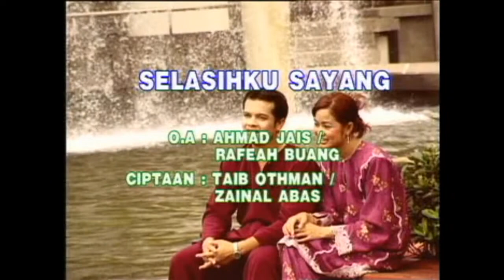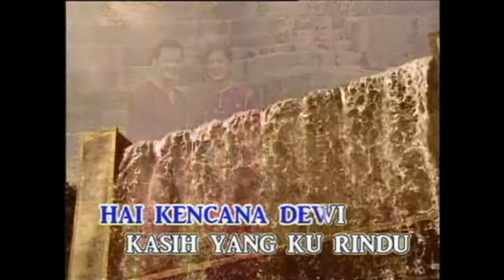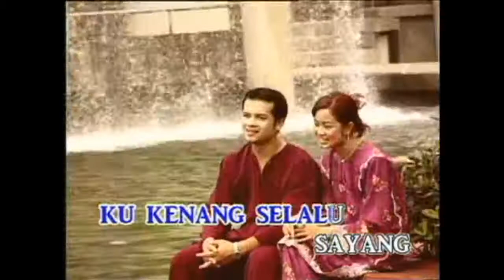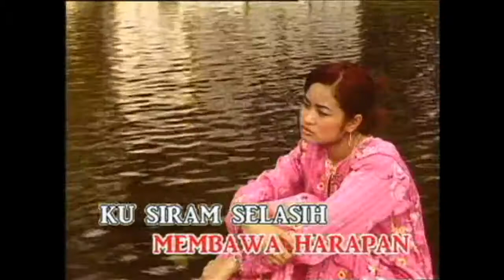DENDANG MELAYU - SELASIHKU SAYANG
Lagu Selasihku Sayang musik era '70-an, adalah ciptaan dan gubahan Taib Osman (pemusik RTM) dengan lirik diilhamkan oleh Zainal Abas dan untuk pertama kali dinyanyikan oleh mantan Bintang Radio kebanggaan Negeri Terengganu M. Ibrahim dengan gabungan suara oleh biduanita Hafsah Zakari.